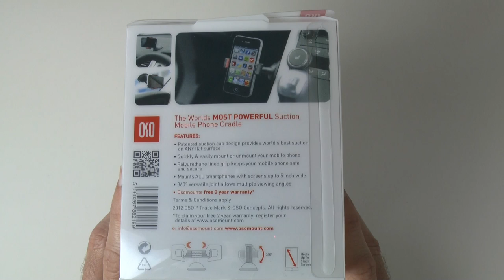Oso U-Grip Suction Mobile Phone Mount Review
Oso U-Grip Suction Mobile Phone Mount Review ... check out this useful device to hold your smartphone and even a compact camera whilst you are driving.

Help Support the Geekanoids Channel - it's FREE !!!